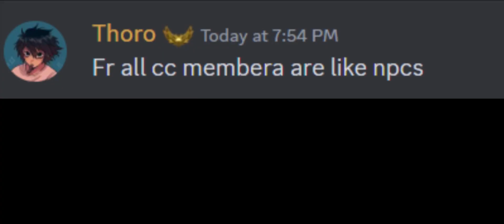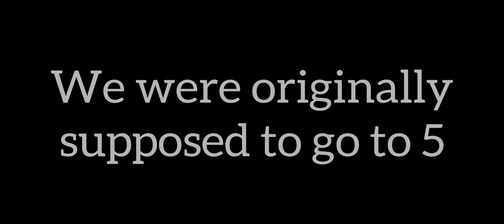CHEDDA CREW 5v5 WITH HBE RAIDERS FOR 100,000$!!! {WE GOT SCAMMED😱} *3-0*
IN THE VIDEO WE HAD A 5v5 WITH HBE RAIDERS FOR 100,000$

THEY SCAMMED US AND DIDNT PAY UP